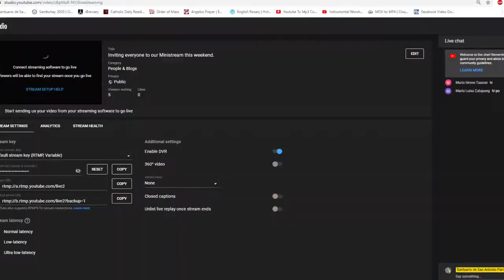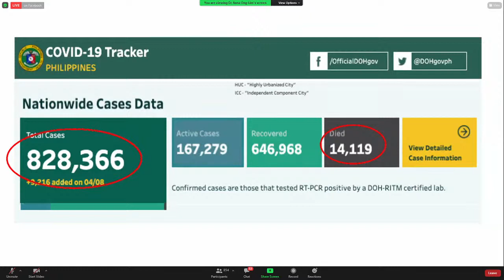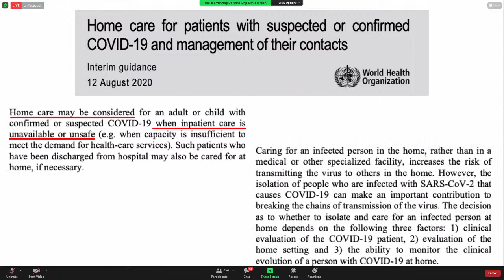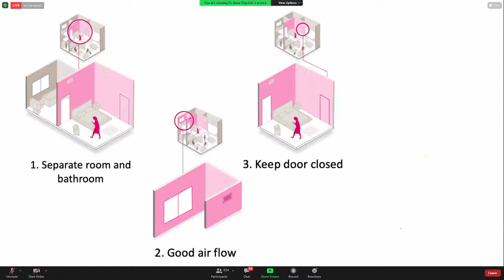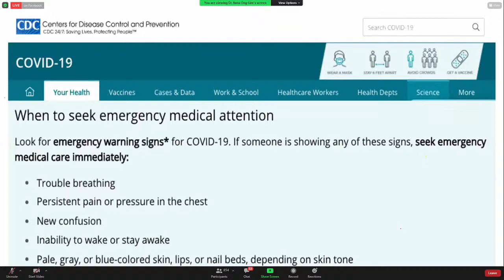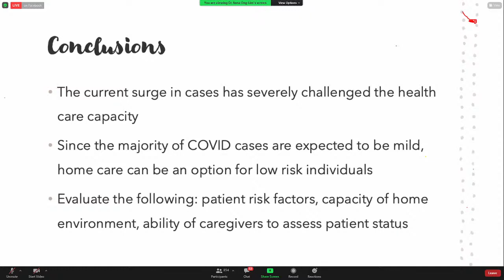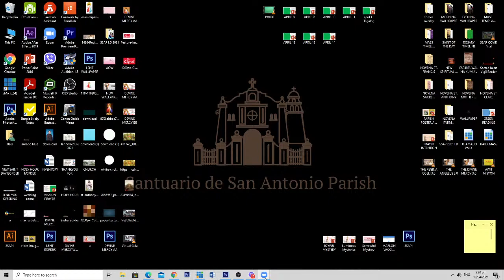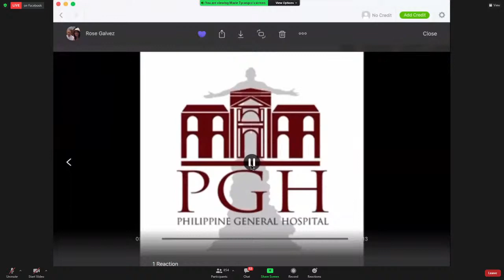SSAP's PGH Ministry's MiniStream, "What to do When Covid Hits Home" with Dra. Anna Lisa T. Ong-Lim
Our PGH Ministry invited Dra. Anna Lisa T. Ong-Lim, MD to give a webinar on ""What to do When Covid Hits Home''.

pghcovidwebinar